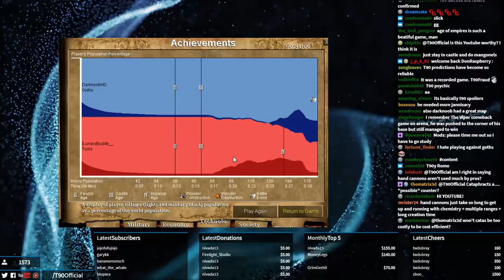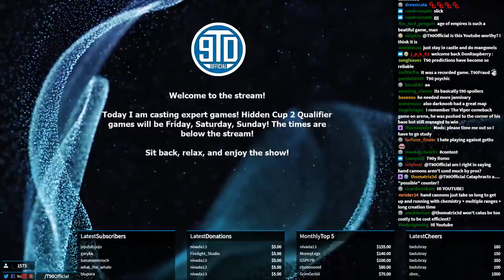The Perfect Arena Match-up? Goths vs Turks!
Arena is the ultimate map for strategy discussion. It provides time for us to think about all potential strengths and weaknesses of civilizations and how they might match up. Goths vs Turks provides many excellent talking points, and man I love it!